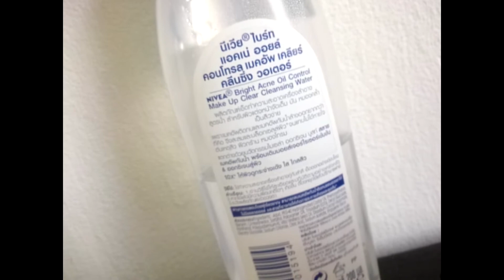รีวิว : นีเวีย คลีนซิ่ง วอเตอร์ อ่อนโยน 0% แอลกอฮอล์ ล้างเครื่องสำอาง สะอาดเกลี้ยงงงงงงง ท้าพิสูจน์!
ใช้แล้วชอบเลยหยิบมารีวิวให้ดูกันแบบละเอียดยิบ แต่เข้าใจง่ายๆ และพิสูจน์ความสะอาดหมดจด กับ นีเวีย คลีนซิ่ง วอเตอร์ อ่อนโยน 0% แอลกอฮอล์ผลิตภัณฑ์เช็คสำความสะอาดเครื่องสำอางสูตรน้ำ ไม่มีส่วนผสมของแอลกอฮอล์ และช่วยเติมออกซิเจนให้กับผิว เหมาะสำหรับผิวมัน หมองคล้ำ และเป็นสิวง่ายค่ะ

ดูรายละเอียเพิ่มเติม คลิกที่นี่

Products Used:
NIVEA Bright Acne Oil Control Make up Clear Cleansing Water